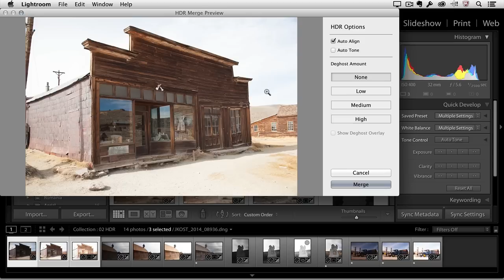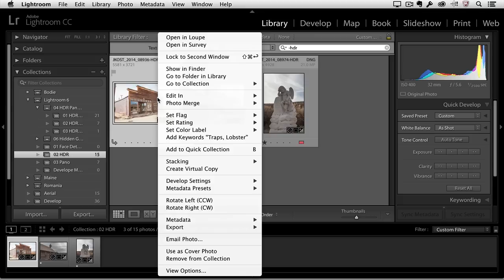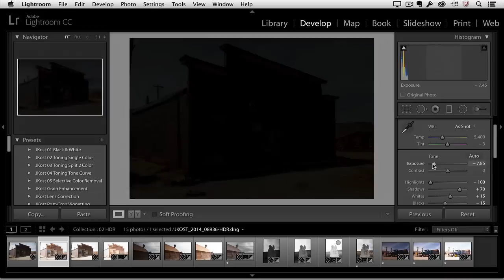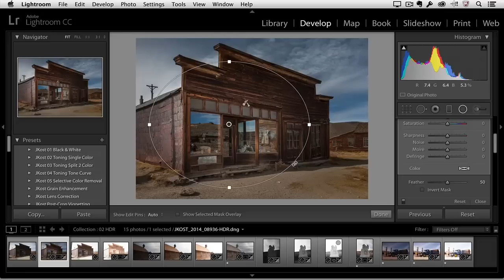High Dynamic Range Imaging within Lightroom CC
*The product featured in this video is Lightroom Classic CC, previously known as Lightroom CC.

Discover how to combine bracketed exposures into a High Dynamic Range image that has all of the editing flexibility of a raw file.